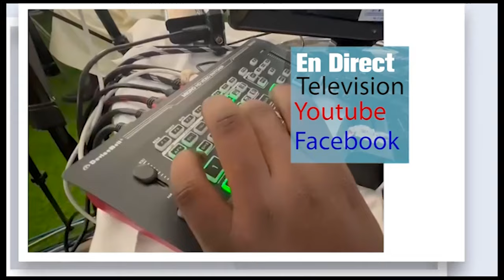P3 TARI AL KURAANE INSTITUT CHEIKH SOUHAIBOU MBACKE SERIGNE MOR TALLA NDIAYE Info 77 710 27 66 77